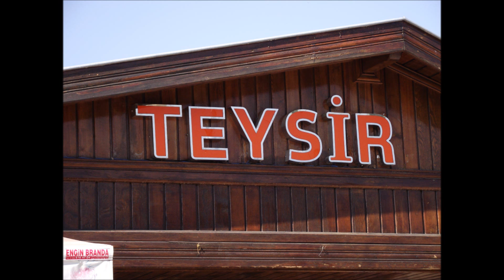ediporal iskenderunda güneş batarkan güzel